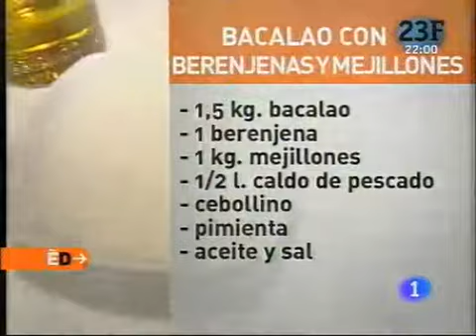Receta de Bacalao con berenjenas y mejillones ED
Receta de Bacalao con berenjenas y mejillones